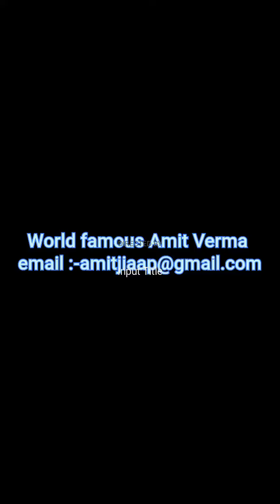gall bladder stones treatment ❤पित की थैली की पथरी का बीना आपरेशन ईलाज संभव ❤World famous Amit Verma